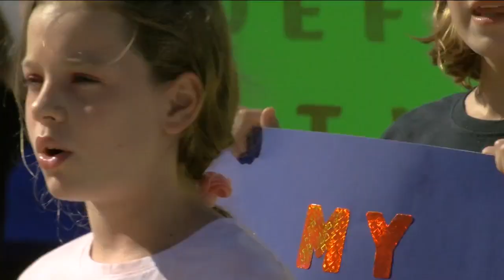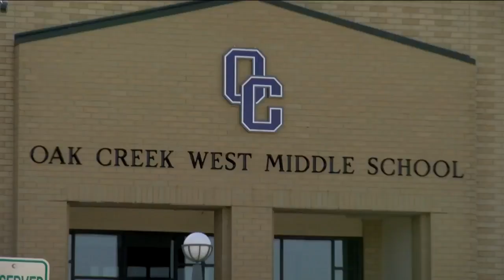Families fight for in-person classes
Some families in Oak Creek gathered Thursday to fight for in-person classes this school year.